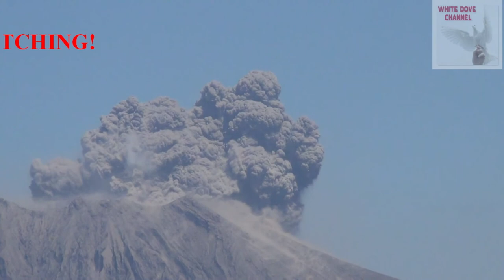VOLCANO ERUPTION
See the amazing eruption of volcanos in different areas of the world.The wonders of mother nature or mother earth.

This is not my VIDEO.
This is a free video.
Support PIXABAY and PEXELS

Also thanks to the following Video Authors from PIXABAY and PEXELS:
1) Coverr- Free- Footage (PIXABAY)
2) Mostafa Elturkey (PIXABAY)
3) Distill Videos (PIXABAY)
4) Yoschaen (PIXABAY)
5) Mohamad_hassan (PIXABAY)
6) Pressmaster (PEXELS)
7) Tom Pisk (PEXELS)
8) Nomad Nation (PEXELS)
9) valea (PEXELS)

Also thanks to the following Photo Authors used in thumbnail from PIXABAY
1) Julius_Silver
2) Adrian Malec
3) David Mark
4) Kanenori

🎵 Track Info:

Title: The Hours by Topher Mohr and Alex Elena
Genre and Mood: Rock + Dramatic